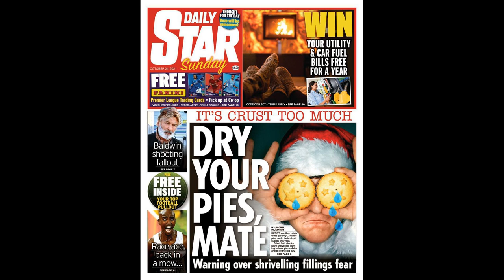Arsenal Premier League title winner Stuart Taylor looks unrecognisable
Arsenal Premier League title winner Stuart Taylor looks unrecognisable 20 years on and only recently retired